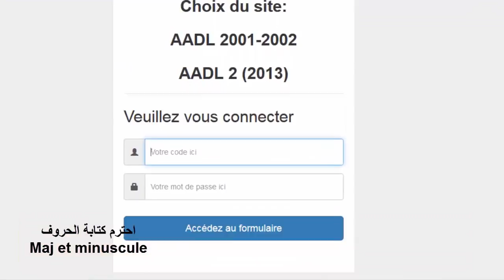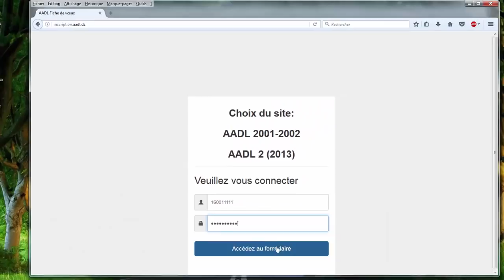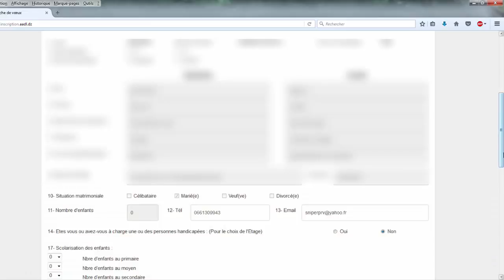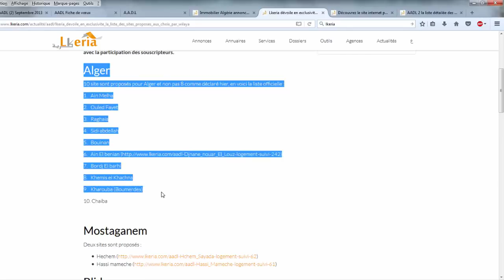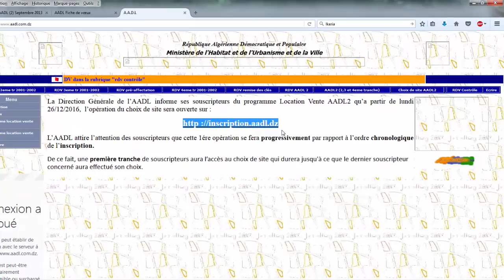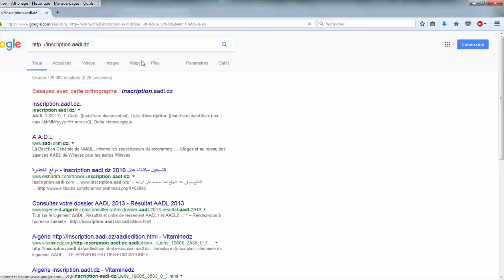شاهد شرح لعملية التسجيل في موقع 2013 2 versement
aadl bouinan 2017,
aadl sidi abdellah,
aadl 2001,
aadl 2,
aadl 2013,
aadl sidi abdellah 2017,
aadl 2017,
aadl bouinane,
aadl bouinane 2017,
aadl 2001 et 2002,
aadl,
aadl 02 2013 choix des sites,
aadl 1 recours,
aadl 1 tlemcen,
aadl 1 mahelma,
aadl 1 remise des clés,
aadl 1 3eme tranche,
aadl 1 4eme tranche,
aadl 1073 logement annaba,
aadl 1 sidi abdellah,
aadl 1 oran,
aadl 1073,
aadl 1,
adalat 1,
aadl djenane sfari 1,
aadl jnan sfari 1,
aadl 1 bouinane,
aadl 1 2016,
aadl 1 alger,
aadl 1 tizi ouzou,
aadl 2 choix du site,
aadl 2002,
aadl 2 constantine,
aadl 2013 choix du site,
aadl 2001 4eme tranche,
aadl 2013 2eme tranche,
adalat 2,
aadl 2 oran,
adaalat 2 episode 27,
adaalat season 2,
aadl 2 ain temouchent,
djenane sfari 2 aadl,
aadl2 constantine,
aadl 2 oran 2016,
aadl2 tizi ouzou,
aadl 3eme tranche,
aadl 3eme tranche rdv,
aadl 3 tranche,
aadl 3 2016,
aadl boukhadra 3,
aadl 3,
aadl 4eme tranche,
aadl 4 tranche,
aadl bouinan 5000